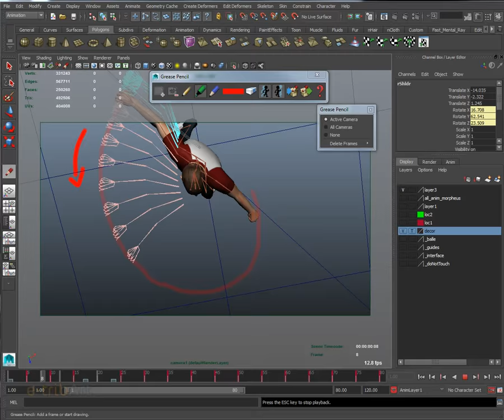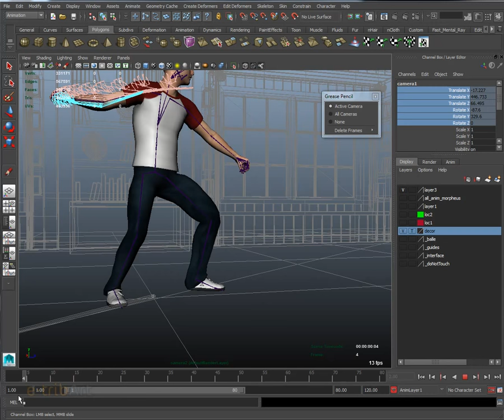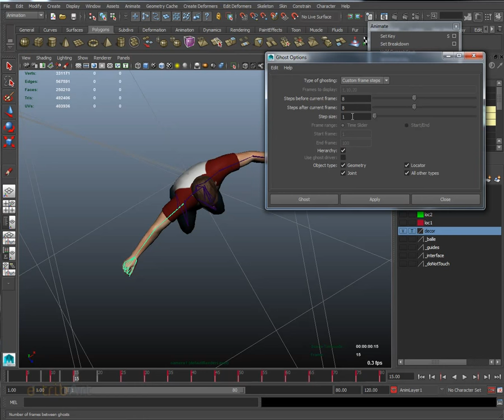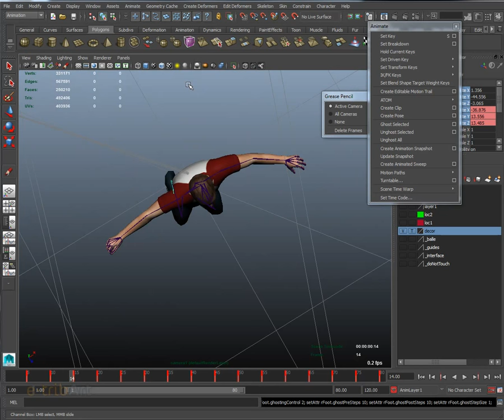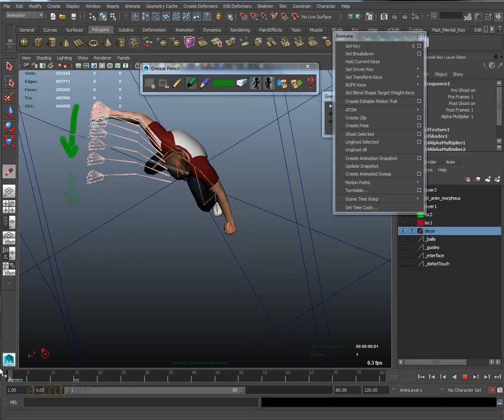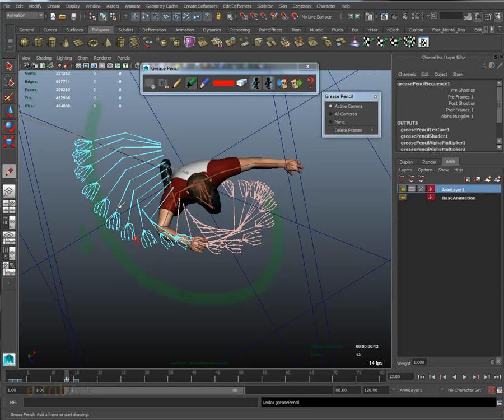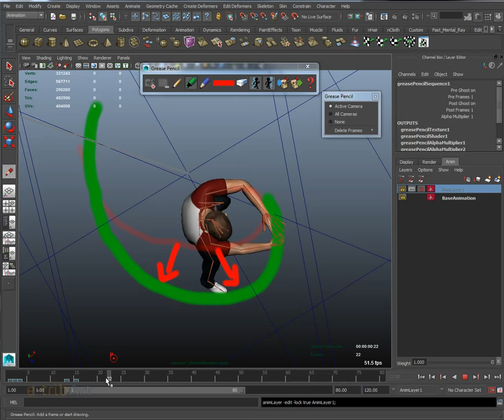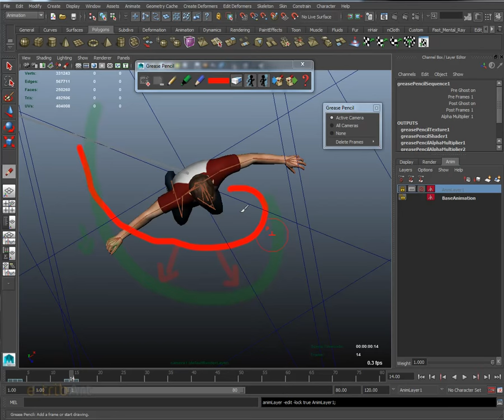Tuto du Jeudi : Maya animation arc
Comment maîtriser sous Maya un des principe d'animation : la trajectoire arquée"

Les outils de visualisation d'animation : fonction d'animation "Ghost" et dessin avec l'outil "Grease Pencil"